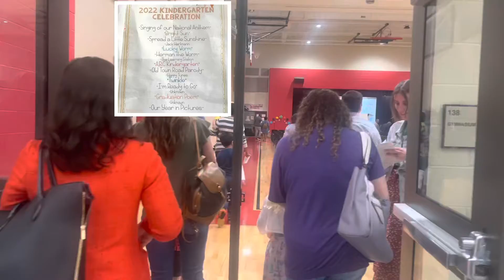Riyan Kindergarten Celebration 2022